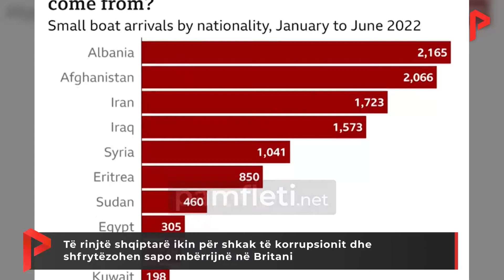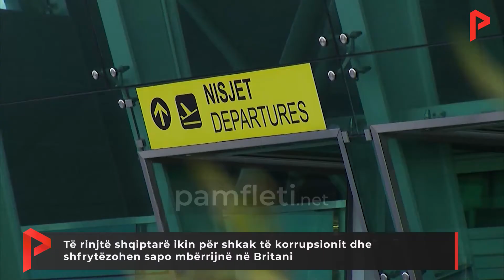Të rinjtë shqiptarë ikin për shkak të korrupsionit dhe shfrytëzohen sapo mbërrijnë në Britani